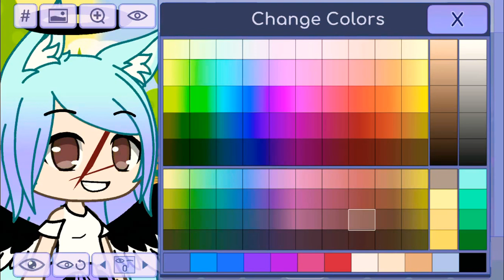Going through all of the colors on guacha life